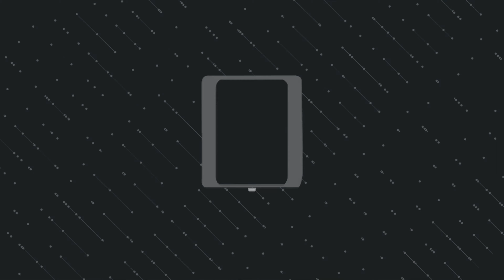৬০০ টা মোবাইল একসাথে 😱Fix Korea Samsung ROM || ✅Convert Samsung To International Version || 2022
৬০০ টা মোবাইল একসাথে Fix Korea Samsung ROM

Hello Friends